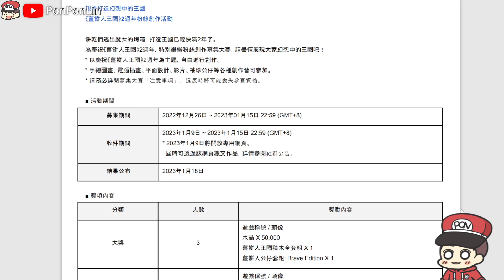👑薑餅人王國 | 2週年粉絲創作活動開跑🎨請注意官方相關活動規則🍪有豐富的水晶獎勵💎以及薑餅人周邊🎁 - PonPonLin蹦蹦林 | Cookie Run: Kingdom